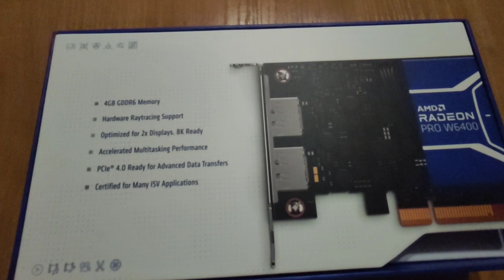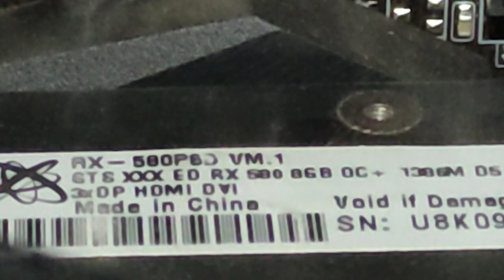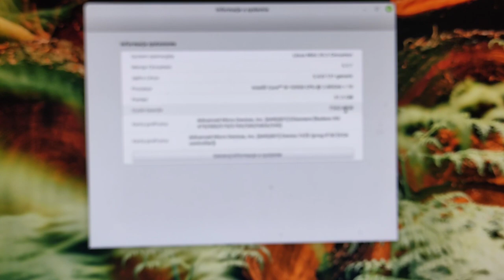AMD Radeon Pro w6400 4GB, DDR6.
Poznaj ulepszoną kartę graficzną AMD Radeon PRO W6400 4 GB GDDR6, na której możesz polegać w swojej pracy. Zapewnia ona 4 GB pamięci o wysokiej wydajności, sprzętowe wsparcie dla Ray Tracingu, optymalizację do pracy z dwoma wyświetlaczami HDR UltraHD oraz szybki interfejs PCIe 4.0. Ponadto, doskonale radzi sobie w programowym multitaskingu oraz oferuje certyfikację dla wielu popularnych aplikacji.

Karta graficzna mimo Okrojenia daje radę .🌙⚡🔥🚧